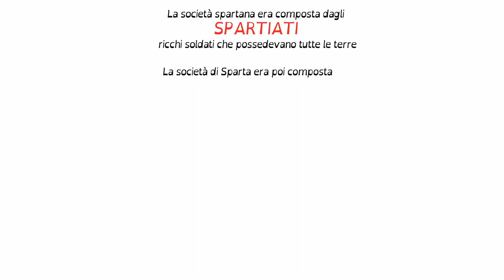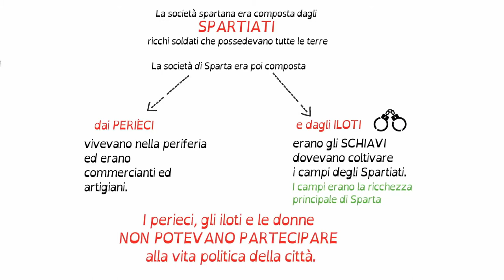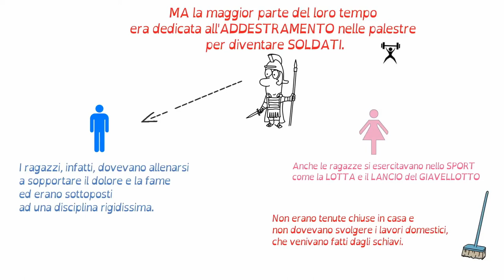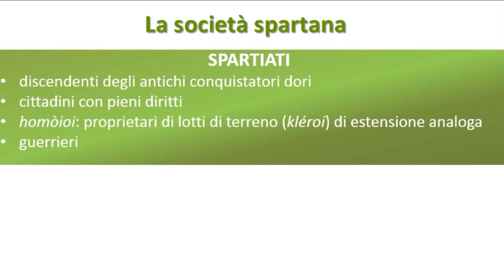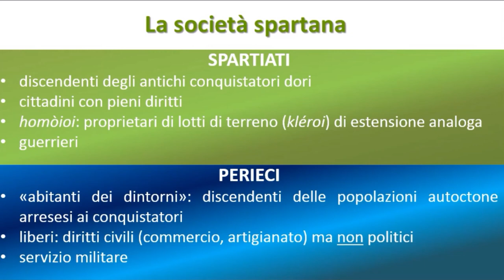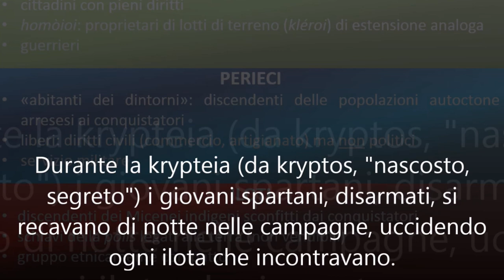Sparta, una polis in guerra (terza parte)